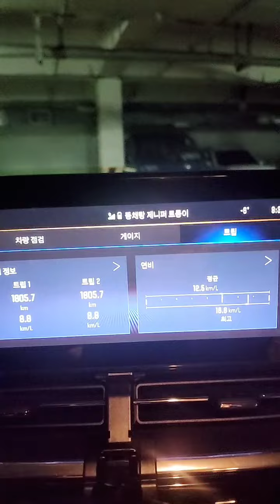🚘트랙스 크로스오버 연비 9에서 12가되었네요.